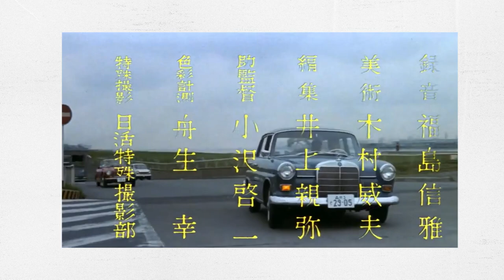The Story Of Nissan Fairlady - The Beginnings (Part 1)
Nissan has given us some  of the best sports cars of all time.
From Hakosuka and Fairlady Roadster to 300ZX and Skyline
Is hard to point the great Nissan sports car.
But here we are going to talk about the Z series, starting from Nissans early days until now.
So in the video would be separated in 4 parts since otherways the video would be over 1hr long.
So hello guys and finally welcome back to another video and here is the story of Nissan Z.

Music

Intro
Dan Mason ダン·メイソン - Summer Melody